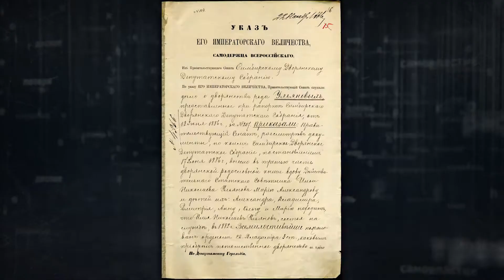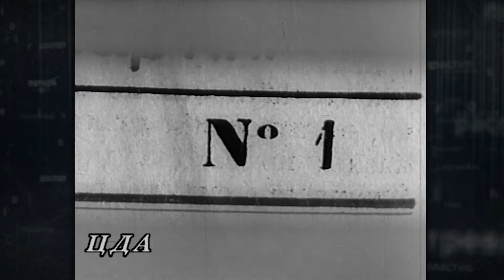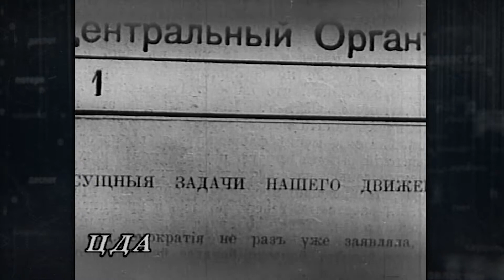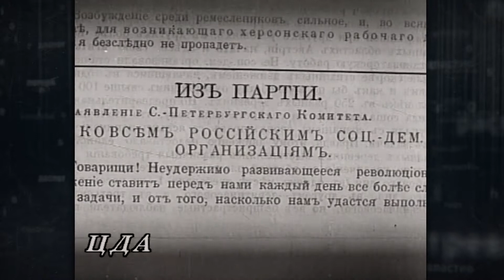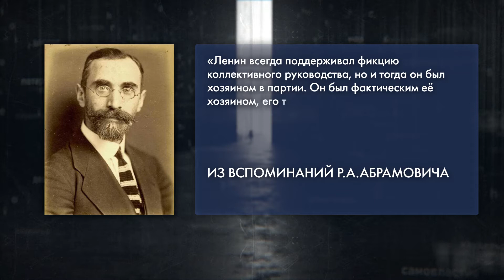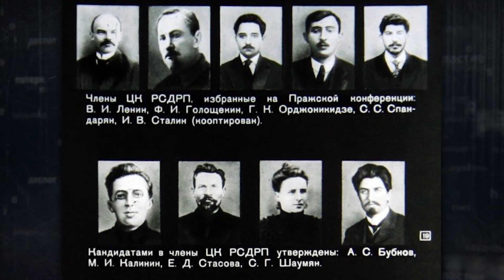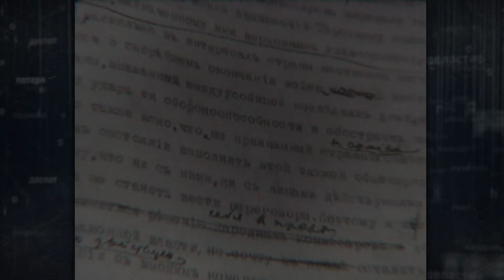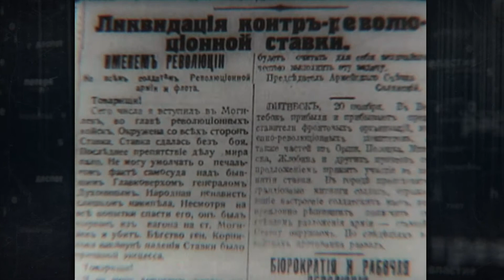Владимир Ленин | Последний день диктатора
Смело мы в бой пойдем за власть советов. И все, как один умрем в борьбе за это!
Как заставить людей не просто убивать друг друга, но и самим желать смерти ради утопической идеи всеобщего равенства? Эту технологию разработал и сумел претворить в жизнь первый коммунистический диктатор. Его имя – Владимир Ленин. Его эксперименты привели к гибели миллионов соотечественников. Такова была цена прихода к власти тирана, который сумел взорвать изнутри вторую по величине империю в мире.